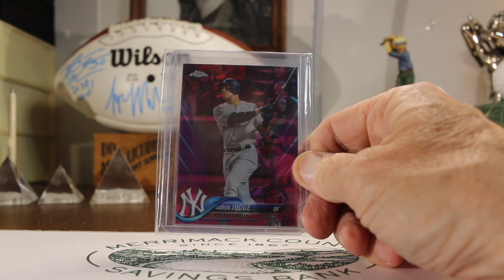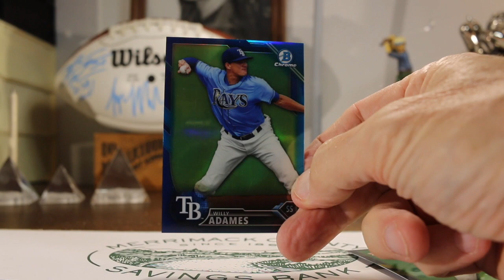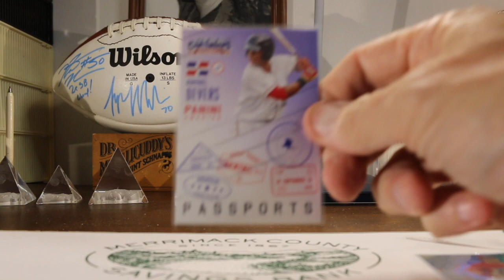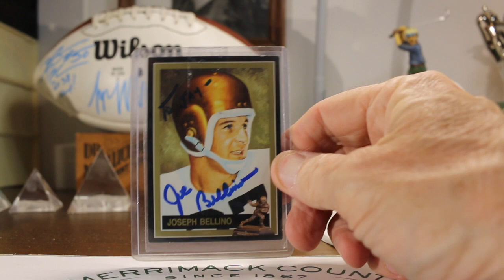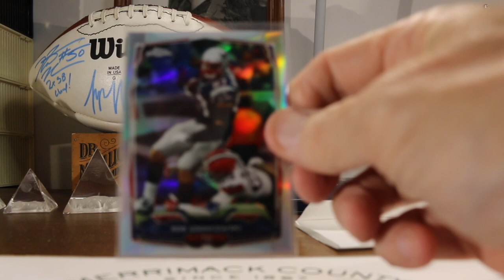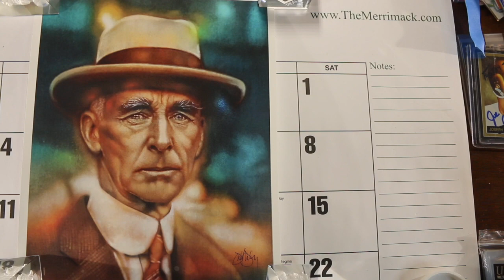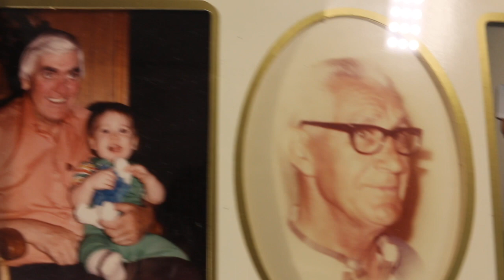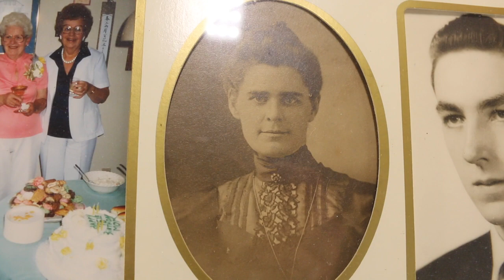Six Weeks of Mail and Connie Mack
I open up some mail I have been sitting on for a while and show off something of Connie Mack.
Jay McGillicuddy
Berkshire Hathaway Verani Realty